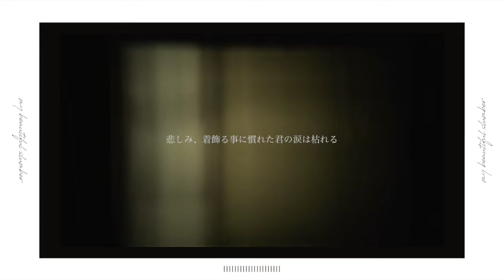my beautiful slumber 「!equal 」Lyric Video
my beautiful slumber 「!equal 」
作詞：佐藤 真晴
作曲：星衛 一輝
digital single『2218』収録
リリース情報
digital single『underground anthem』
収録曲
1.underground anthem